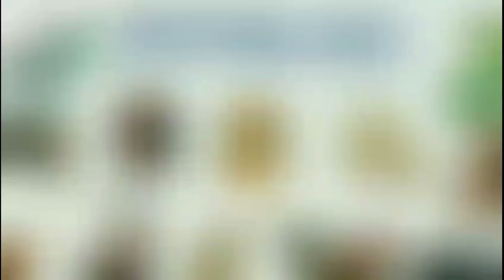Tử Vi Tháng 7 Âm Lịch Năm 2022 của TUỔI THÌN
Tử Vi Tháng 7 Âm Lịch của Người TUỔI THÌN 2022 ‎‎‎‎‎